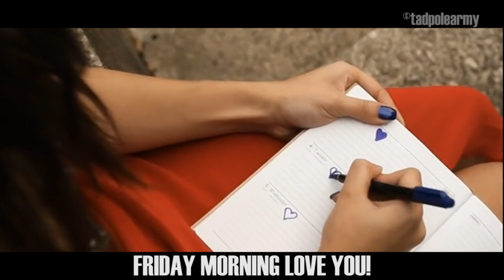Tadpole Army - Sunday Morning (A Lubbly Ballad)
Bhim Narula, nobody can match your stellar dance moves! And TPA feels metal just accentuates those gyrations of yours! We had a lubbly time making this remix!

We aim to release one new video/song every week. It's part of our 10 track album Metalmorphosis which includes metal remixes of cringeworthy songs as well as pop songs with parodied lyrics!

It's only because of you guys that we do this. Your support means the world to us!

Cheers! \m/